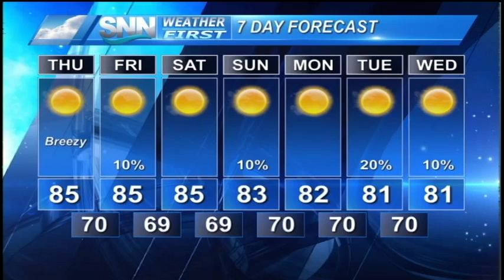SNN: Thursday Afternoon (Christmas Eve) Weather Update 12/24/15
Record heat in the East is bring the potential for strong/severe storms to parts of the Southeast and plenty of warm and muggy weather to the Suncoast. After highs in the mid-upper 80s today, our low tonight will only fall into the upper 60s/low 70s.